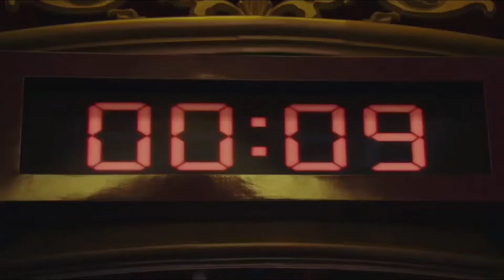SQUID GAME - Money ~Lisa~ [SPOILERS[